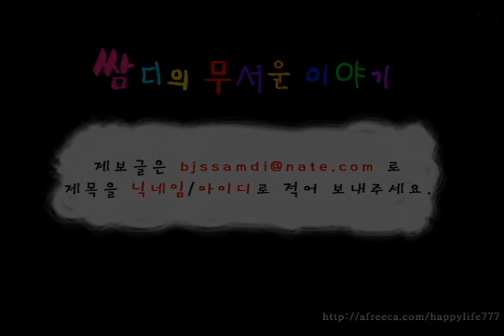[쌈무이11화] 폭션님제보6화/7 - 사자(死者)의 피를 먹은 나무 (괴담/무서운이야기/공포/귀신/호러/공포이야기/심령)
출처 : 쌈무이 / 제보자 : 쌈무이폭션님
본인 또는 지인이 겪은 실화 무서운이야기,웃긴이야기, 감동적인이야기,사랑이야기 등